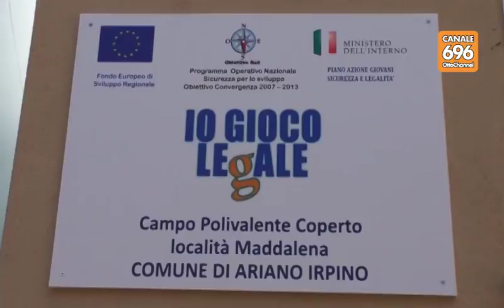Sicurezza, legalità e sport con Piantedosi ad Ariano